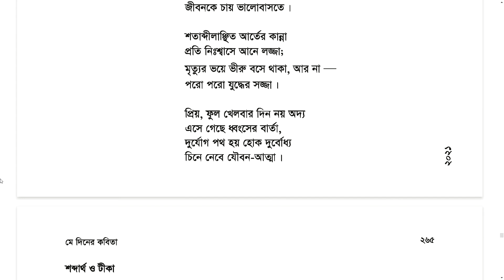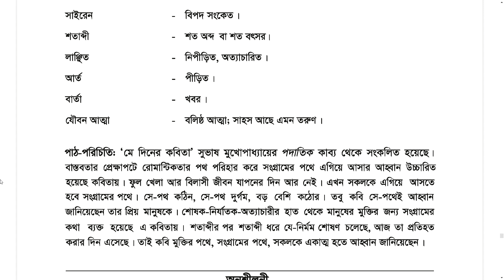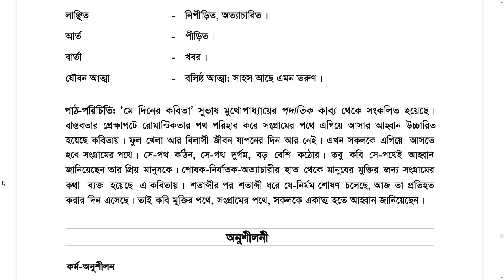#53 মে-দিনের কবিতা-সুভাষ মুখোপাধ্যায়